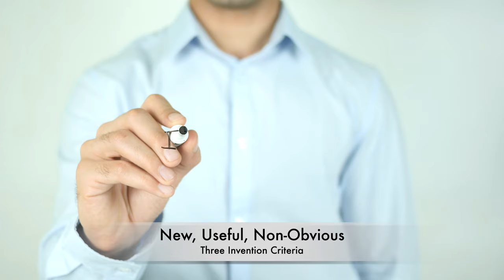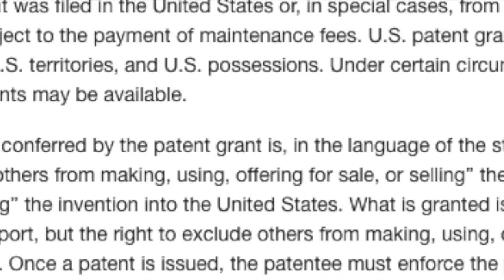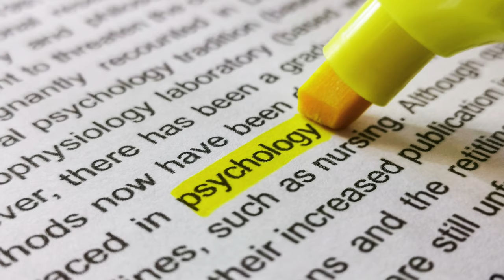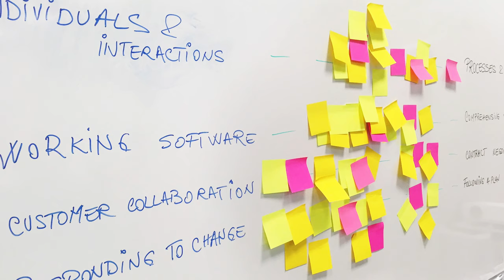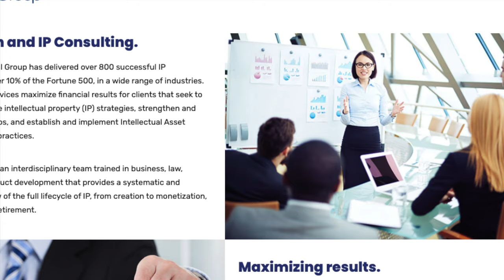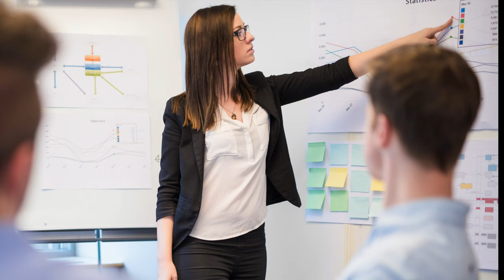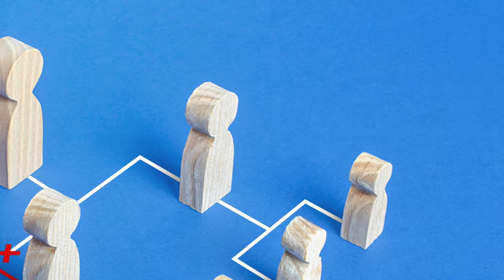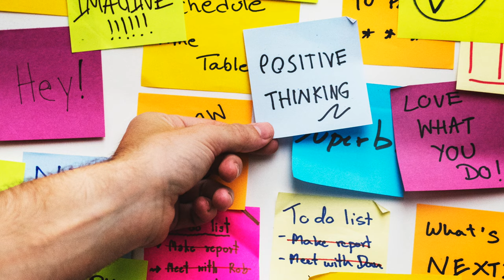Invention, Creativity, and Intellectual Property | Invent Anything with John Cronin Episode 1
Episode 1 of Invent Anything with John Cronin.

In the introductory episode, John discusses his background, topics that will be covered in future episodes, and his motivations for starting the series. Also discussed are different points of view on IP issues, from the employees, managers, executives, and IP attorneys.